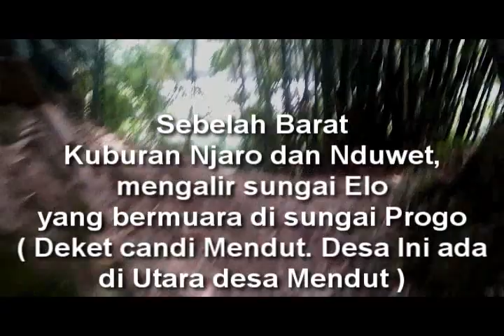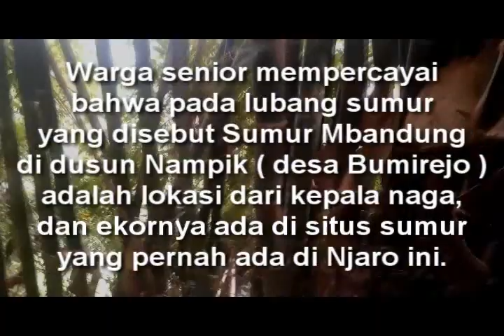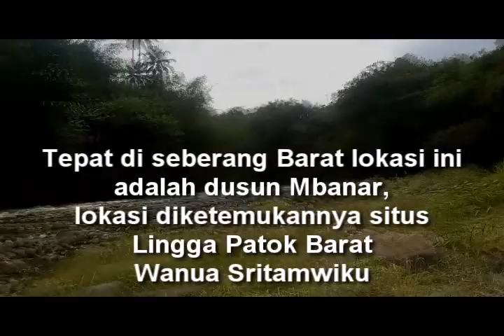MISTERI KUBURAN NJARO DUWET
Kelanjutan dari video yang lalu

Pake headset.